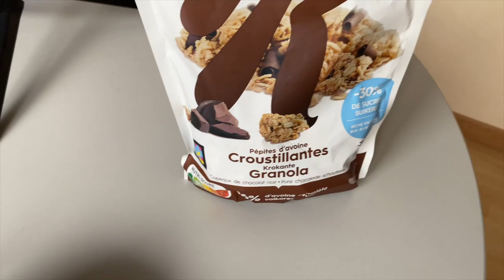La REPRISE après la BLESSURE ! ⚽️Vlog #1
Nouvelle vidéo ! me revoila sur le terrain depuis mon infiltration à la cheville

Ma premiere entorse date de 2 ans et demi ! mais j'en suis enfin quitte enfin je l'espere !
Quelques entrainements individuels plus mon alimentation sont dans ce vlog.

Bonne vidéo a tous et rdv prochainement pour une nouvelle vidéo.